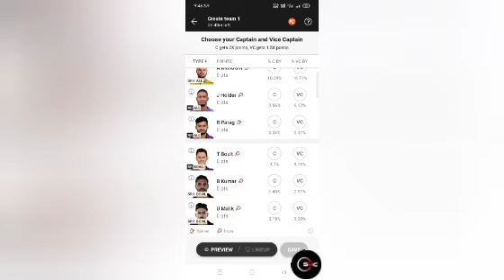SRH vs RR Dream11|RR vs SRH Dream11 Prediction